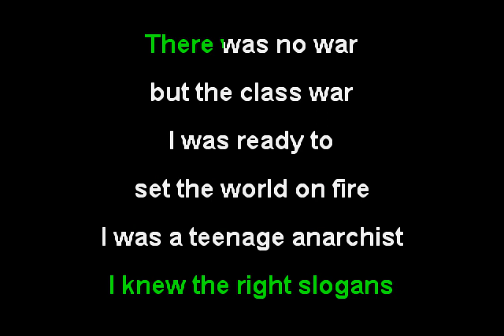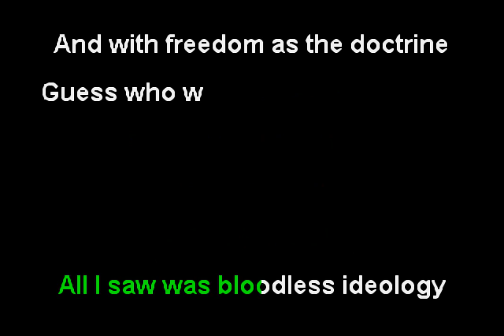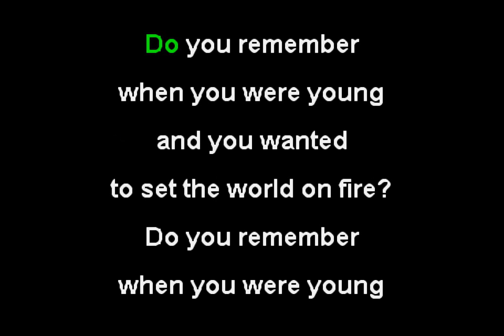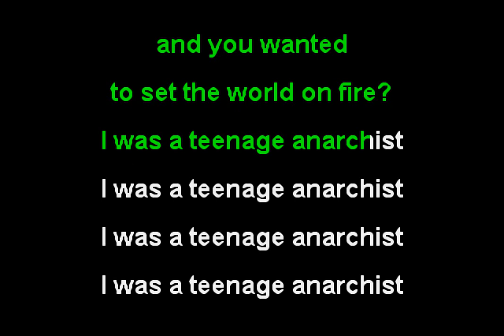Against Me! - I Was a Teenage Anarchist (Funbox Karaoke, 2010)